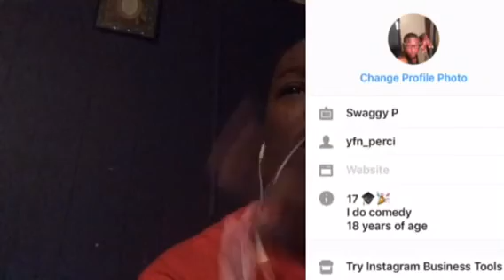Barry | Official Trailer [HD] | Netflix Reaction